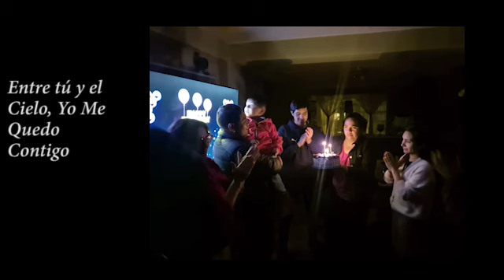ENTRE EL CIELO Y TU, YO ME QUEDO CONTIGO.